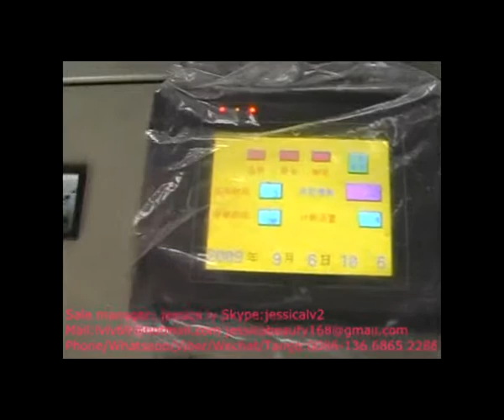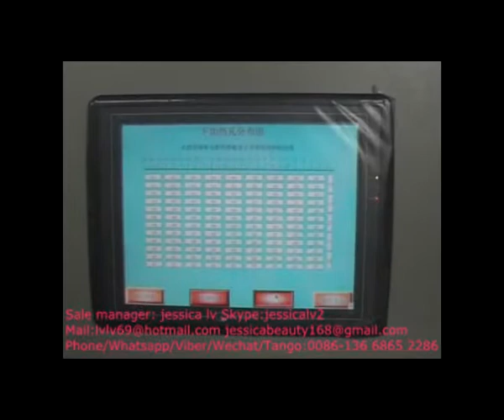disposable lunch box plant